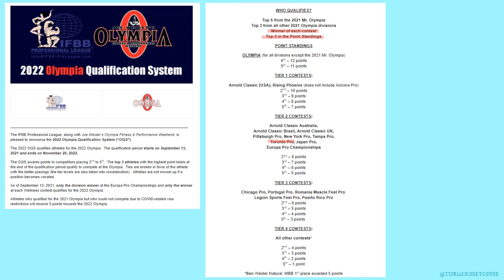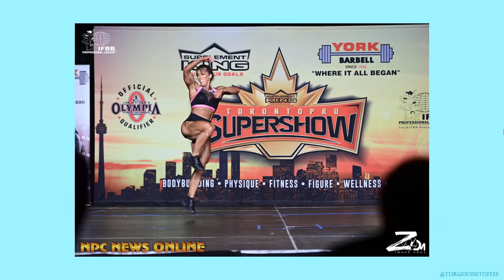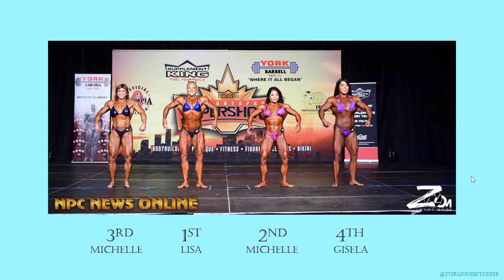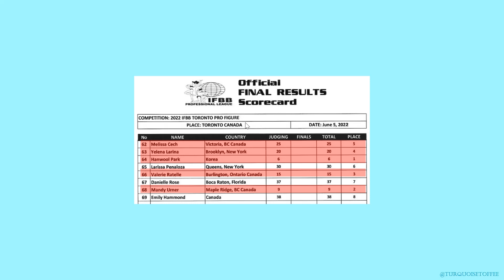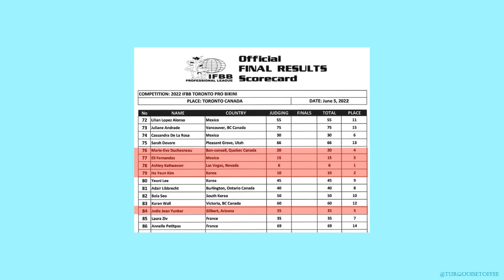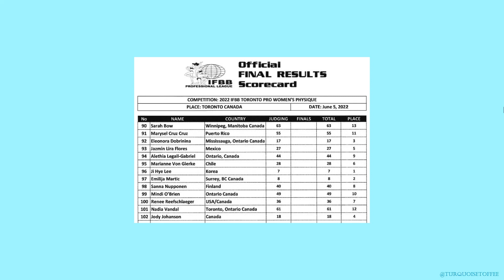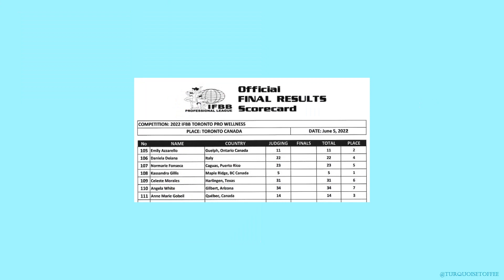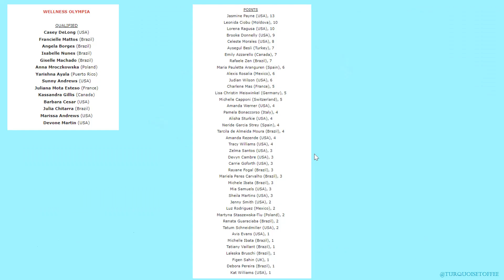2022 IFBB Toronto Pro Bikini, Wellness, Fitness, Figure, Women's Physique and Bodybuilding Results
Recapping the 2022 IFBB Pro League Toronto Pro Competition and discussing what the Bikini, Wellness, Fitness, Figure, Women's Physique and Women's Bodybuilding results mean for Olympia 2022.